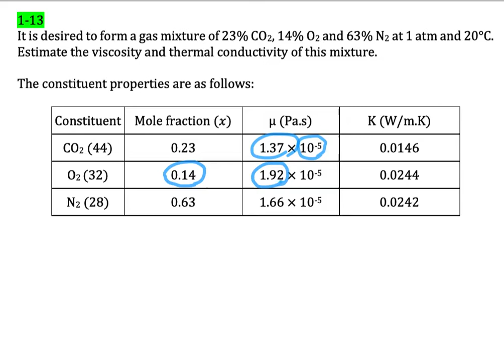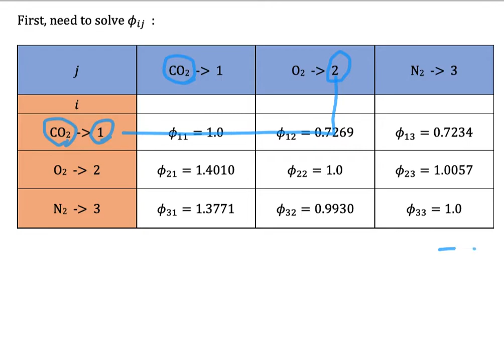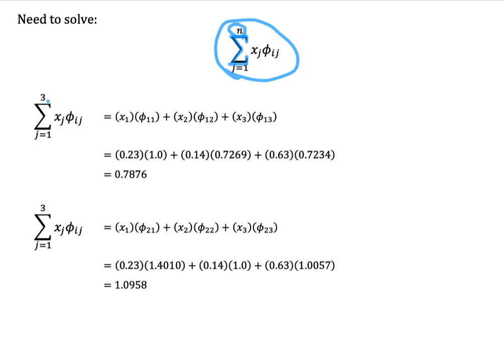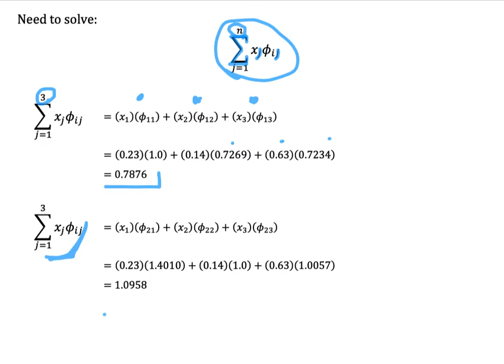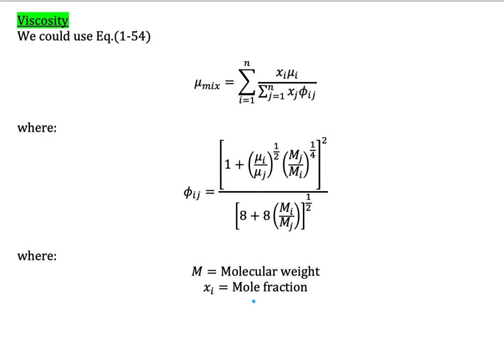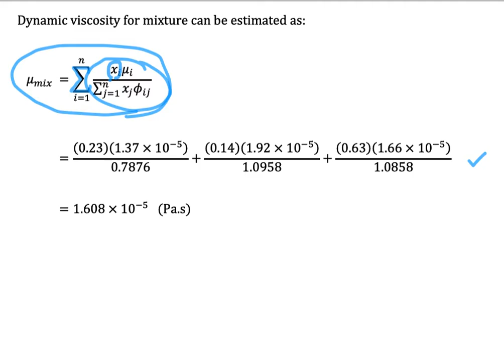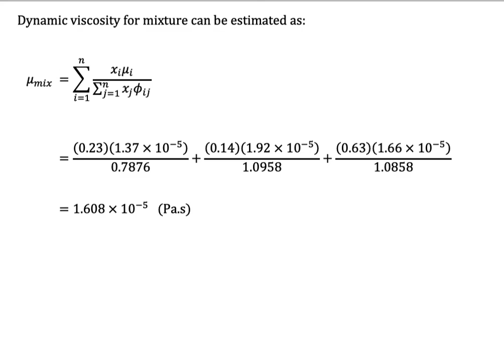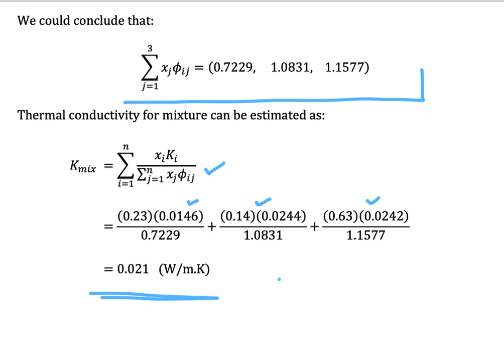Fluid properties tutorial 12 Viscosity for mixture of gases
The viscosity of a fluid is a measure of its resistance to deformation at a given rate. For liquids, it corresponds to the informal concept of "thickness", for example, syrup has a higher viscosity than water. Viscosity quantifies the internal frictional force between adjacent layers of fluid that are in relative motion. For instance, when a viscous fluid is forced through a tube, it flows more quickly near the tube's axis than near its walls. Experiments show that some stress (such as a pressure difference between the two ends of the tube) is needed to sustain the flow. This is because a force is required to overcome the friction between the layers of the fluid which are in relative motion. For a tube with a constant rate of flow, the strength of the compensating force is proportional to the fluid's viscosity.